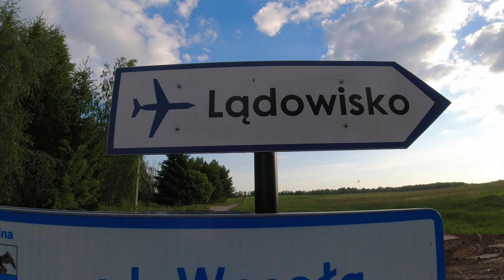Lot motolotnią nad Mazurami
Zobacz Szlak Wielkich Jezior Mazurskich z lotu ptaka!

1. ZAŁOGA DR. BRYGA - ME MAZURY (Giżycko)
2. Muzyka: Black Room - Bad Company | Alex Stoner - Springs
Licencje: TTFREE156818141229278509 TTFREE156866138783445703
3. Music by Nick Wolf - Get Better Soon